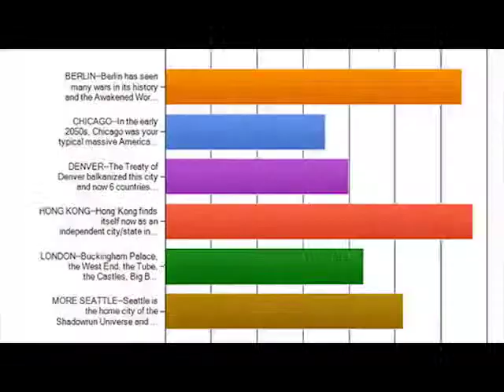Harebrained Schemes LLC presents Shadowrun Hong Kong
A Shadowrun cyberpunk cRPG set in 2056's Magically Awakened Hong Kong by the developers of Shadowrun Returns & Dragonfall.

C-C